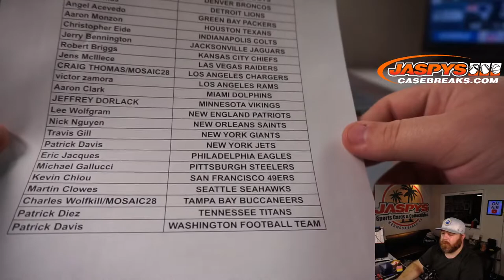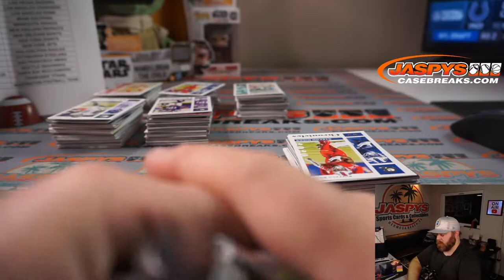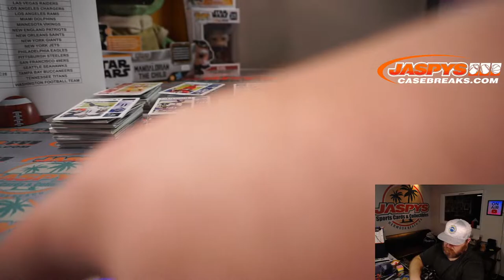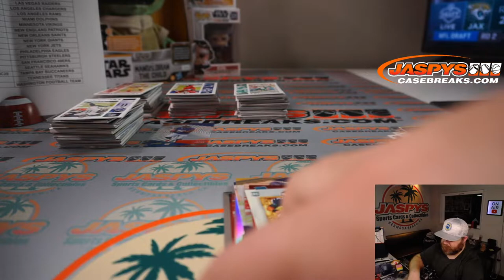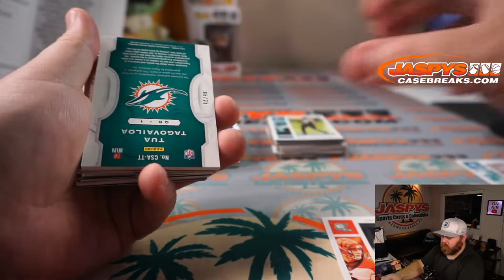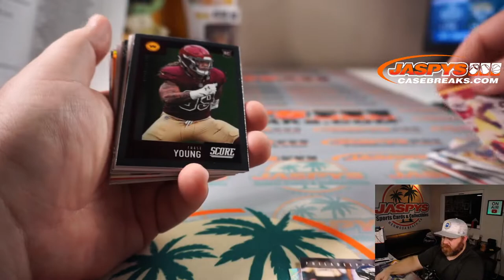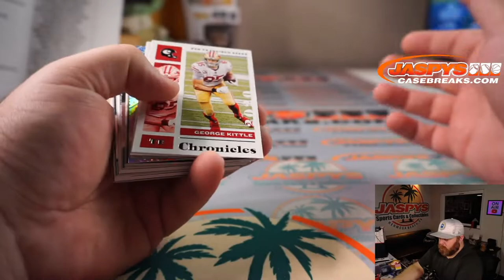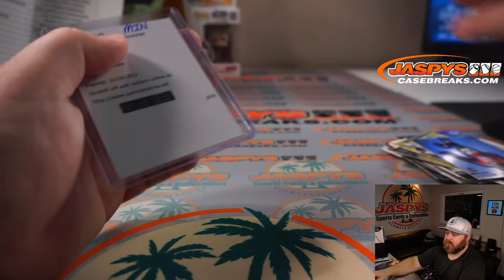F 4/30 - 2020 PANINI CHRONICLES FOOTBALL HOBBY 6-BOX BREAK #2 *PYT*